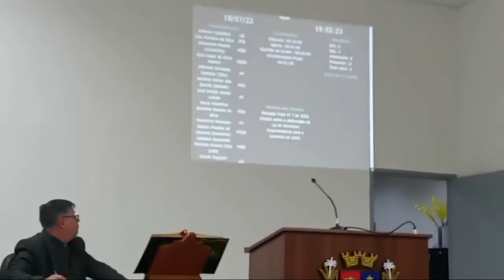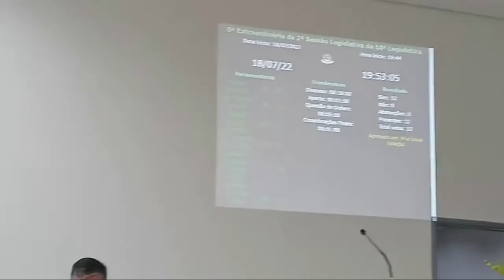5ª Sessão Extraordinária de 2022